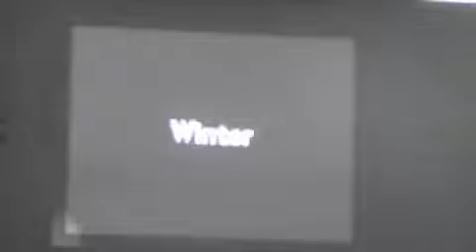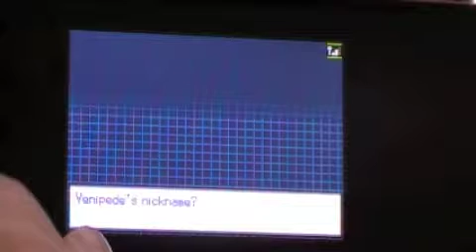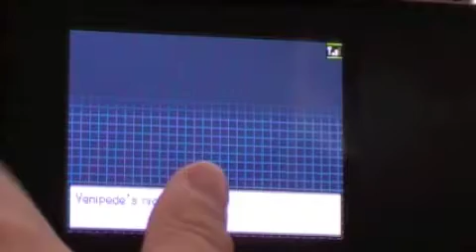Lets play Pokemon black & white part 17:Bugapide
We got our 3rd team member.